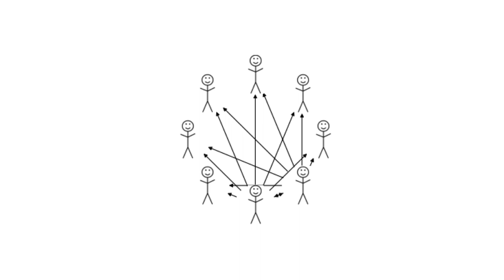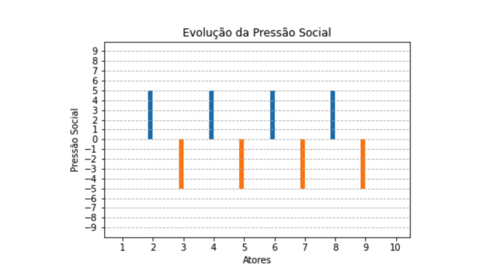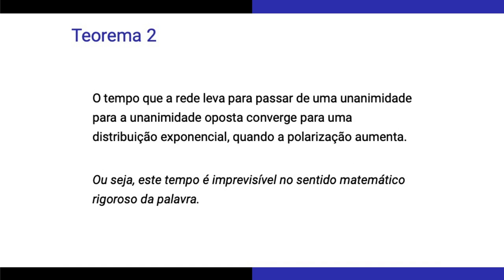Polarização e metaestabilidade num modelo de rede social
Este vídeo fez parte da 3ª Edição do Prêmio Vídeo Pós-Graduação USP.